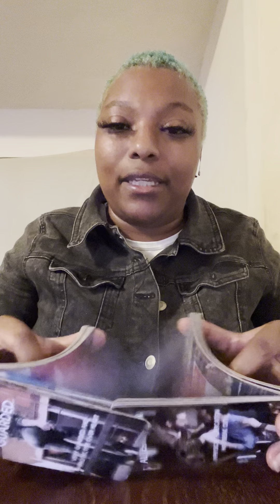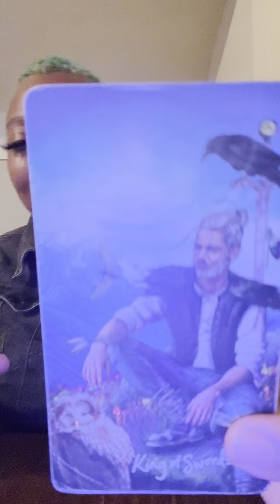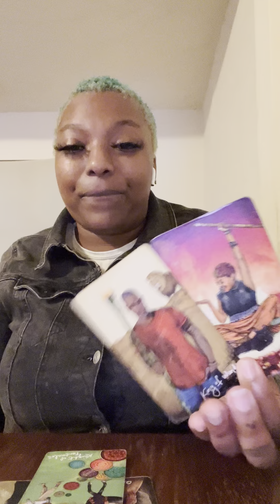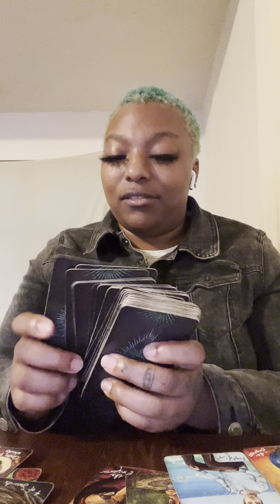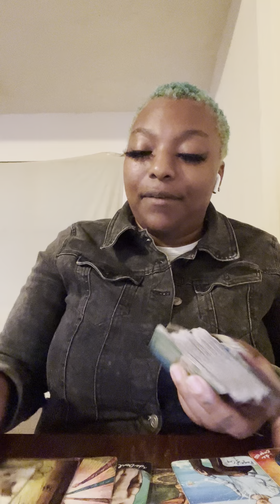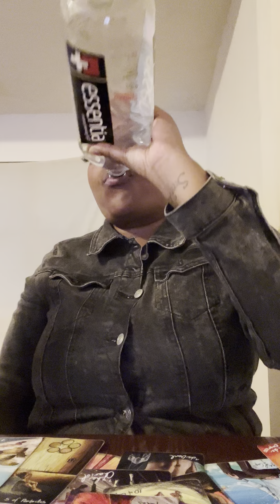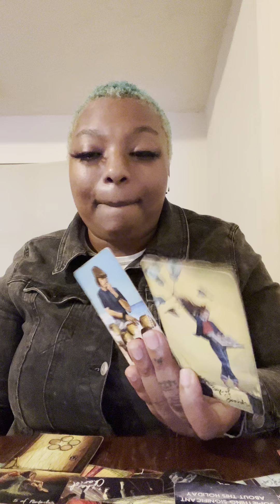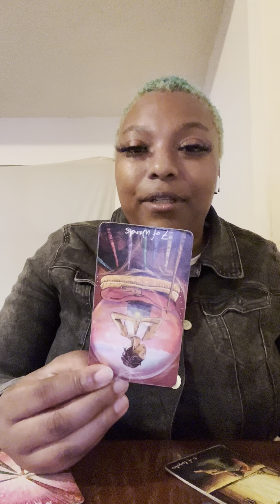Aquarius🏺 : Two Energies To Choose From Who Will It Be ? One Has Already Decided For You 🙃